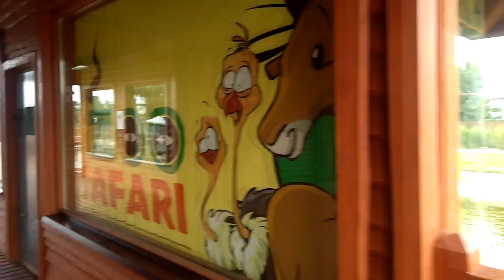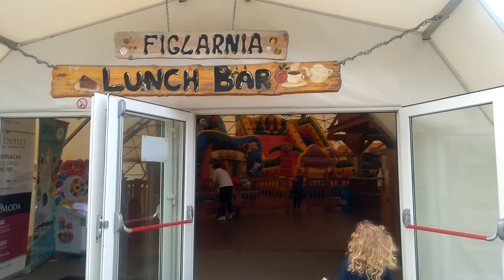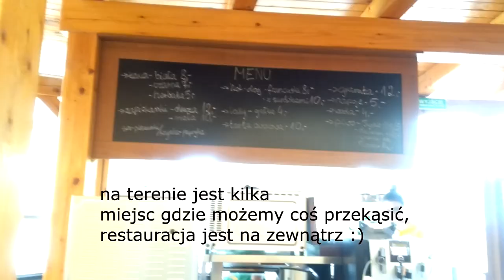Wycieczka do Zoo Safari w Borysewie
Rodzinny wypad chociaż na jeden dzień od pracy jest bardzo potrzebny. Wycieczka do zoo bardzo udana. Jeśli chcecie zwiedzić całe zoo razem ze wszystkimi atrakcjami dodatkowymi to trzeba przeznaczyć na to cały dzień. My od 10 rano zaczynając zaliczyliśmy trzy karmienia: surykatek, fok i lwów, płynęliśmy na rowerze wodnym, jechaliśmy kolejką i byliśmy w figlarni. Nie byliśmy tylko w kinie 3d, bo to miało być coś przerażającego, wiec dla małych dzieci średnio się to nadawało. Na terenie jest płatny parking, są dwa miejsca z przekąskami i restauracja oraz miejsce dla matki z dzieckiem :) Mimo tego ,że zwiedziłam pewnie kilkanaście zoo nie licząc mini zoo to naprawdę duże wrażenie zrobiły na mnie białe lwy, które były na wyciągnięcie ręki :) Naszą wycieczkę zakończyliśmy po 17:00.

1. Polubić i skomentować film
2. Udostępnić go i polecić swoim znajomym na innym portalu
3. Wcisnąć subskrypcję i dzwoneczek, aby na bieżąco być informowanym o nowych filmach
4. Obejrzeć reklamy, które pojawiają się przed, po lub w trakcie filmu. Dzięki nim twórcy działający na YT dostają wsparcie finansowe.
5. Odwiedzić i polubić stronę "Szumi mama" na Facebooku. Będziesz na bieżąco z najnowszymi filmami i ciekawymi tematami, których nie ma na kanale :) Znajdziesz tam recenzje książek, zabawek, porady dla mam i aktualne relacje z mojego życia :)
 Link do strony poniżej:
6. Wpłacić na poniższy numer konta dowolną darowiznę:

Konto bankowe
Agnieszka Kostyra
Bank Millenium

Zapraszam również na kanał Grześka W Szumilesie o tematyce budowy domu w technologii Strawball i ekologicznego ogrodu :)